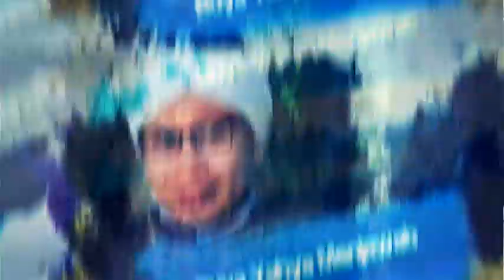Cara Membedakan Darah Istihadhah dan Darah Haid - Buya Yahya Menjawab